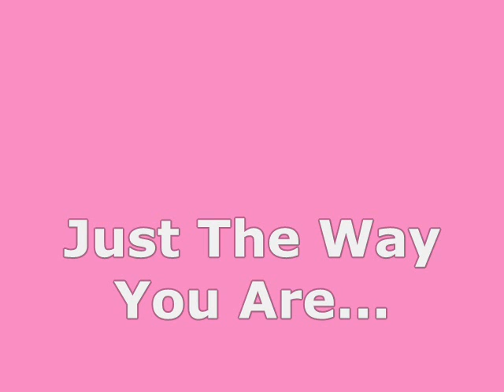WWE Just The Way You Are Cast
WWE Just The Way You Are.

Cast:
Kaitlyn-AshleyxRandyForever
Alicia Fox-TarlsBaby
Ashley Massaro-Niamh McGauley
Maryse Ouellet-May884
Barbara Blank-KellyKelly204
Layla El-PuppyLove045
Michelle McCool-???
Eve Torres-WWEGIRLFOREVER24
John Cena-MrsCena234777
Alex Riley-???
Randy Orton-???
Mike Mizanin-???
Phil Brooks-???
Cody Rhodes-???
Ted Dibiase-???
Channing Tatum-???

The Physco's
Aj Lee-???
Mickie James-Wwegirl4life11
Maria Kanellis-???

The Couples:
Kaitlyn+John Cena
Alicia Fox+ Cody Rhodes
Ashley Massaro+Randy Orton
Maryse Ouellet+Mike Mizanin
Barbara Blank+Phil Brooks
Layla El+Cody Rhodes
Michelle McCool+Ted Dibiase
Eve Torres+Channing Tatum